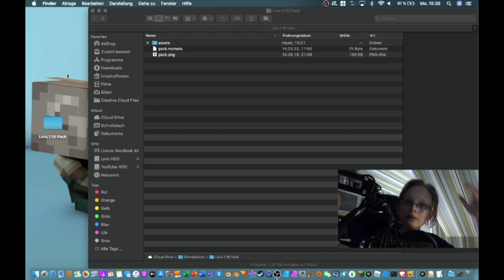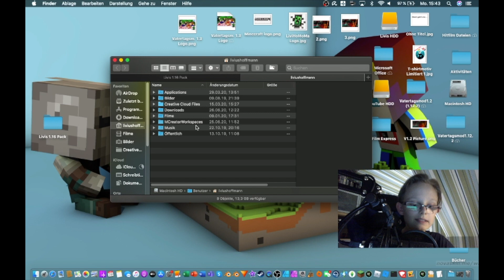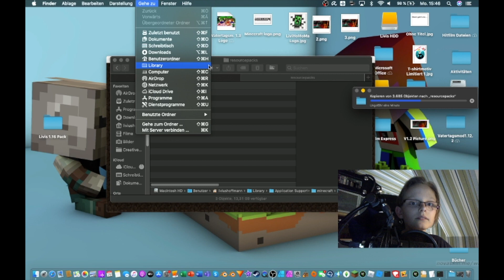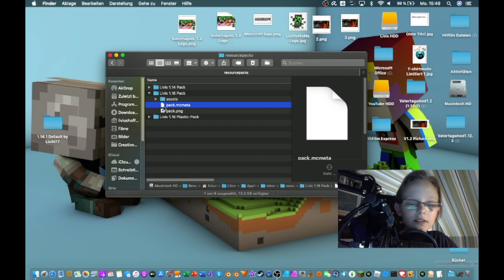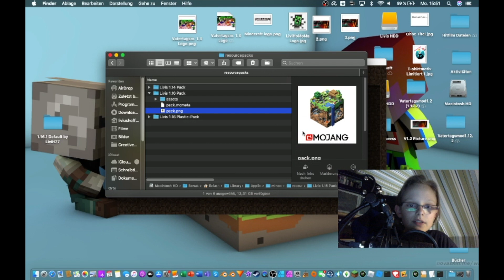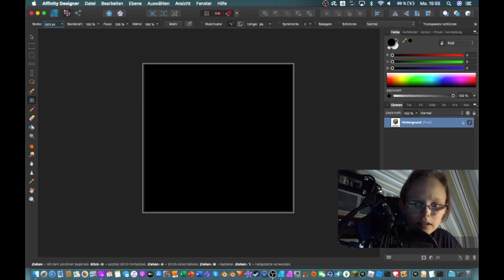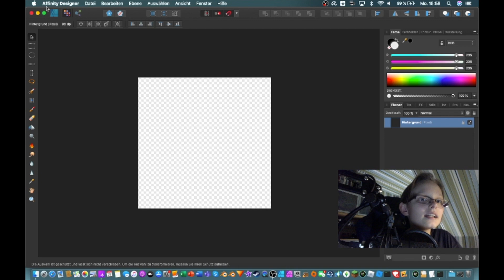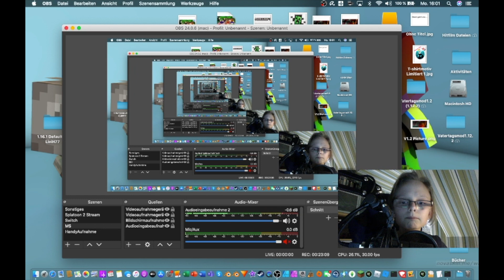Livis1.16Pack Grundlagen, beschreibung und Packbild | Minecraft Resource Pack erstellen #1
In dieser Tutorial-Reihe erstelle ich eine Minecraft 1.16.1 Resource Pack.